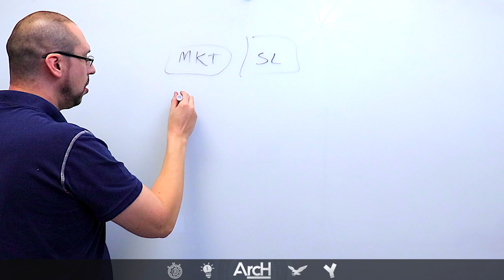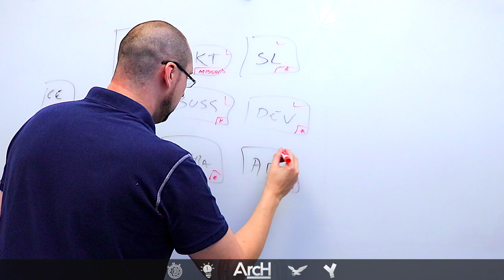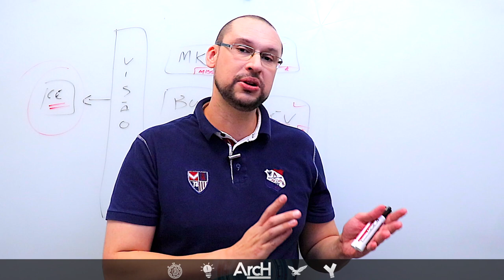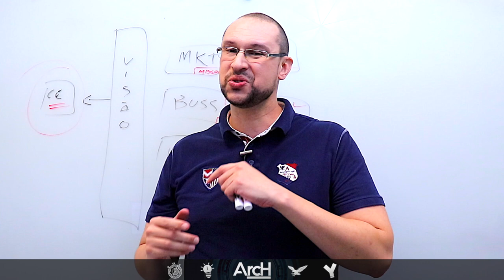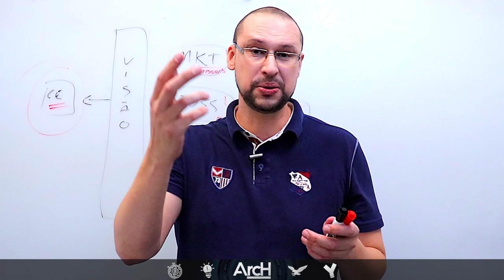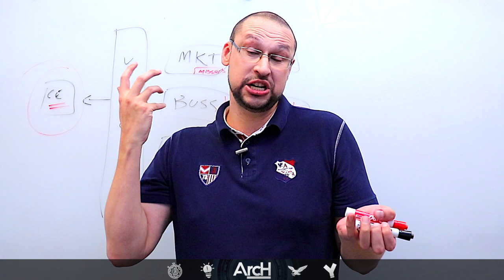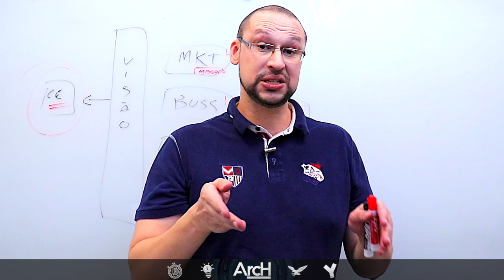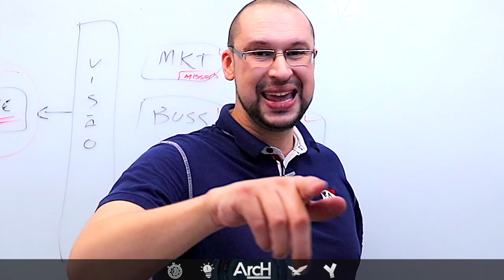Visão HOLÍSTICA | Entenda o que é e como ela pode ser sua porta de entrada na área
Na ARQUITETURA de SOFTWARE visão holística pode ser o grande divisor de aguas entre um trabalho excepcional e um trabalho mediano.

Neste conteúdo você vai entender o significado de VISÃO HOLÍSTICA, vai também ter insights sobre como ela pode ajudar a iniciar na área de arquitetura de soluções ou arquitetura de software.